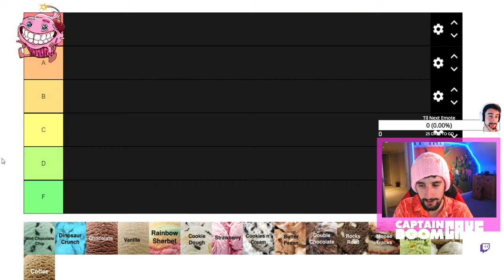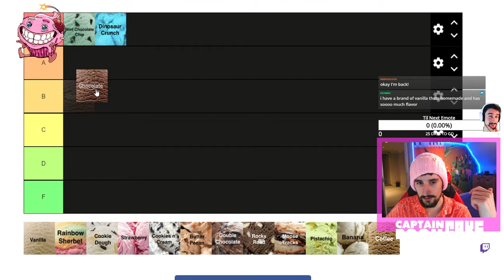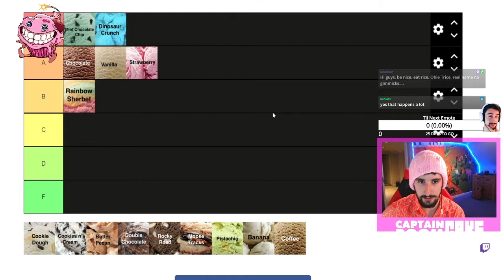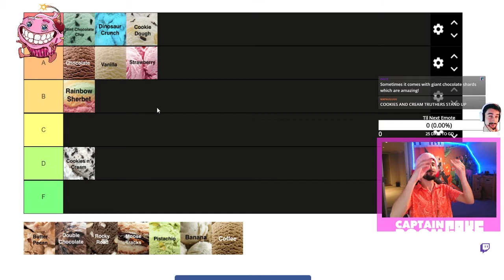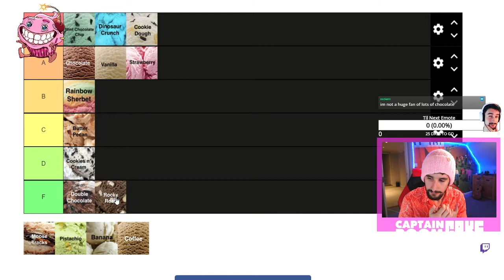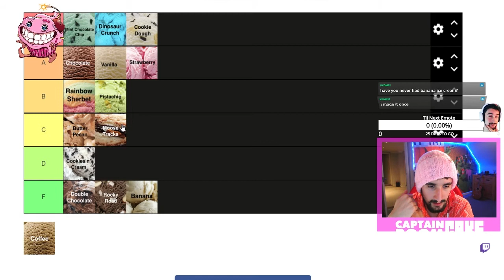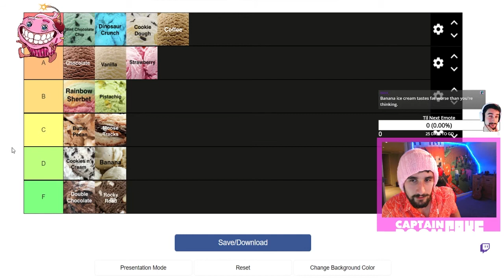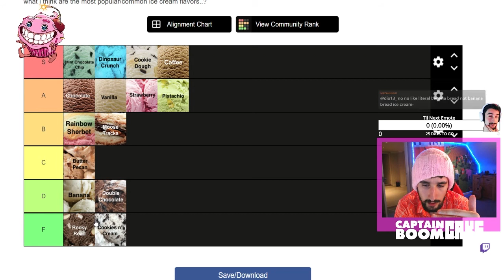Rating Ice Creams Live with Chat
Boomcake rates ice creams from a tier list with twitch chat on stream, see if your fave ice cream got dissed or not, by watching the stream highlight, and catch Boomcake almost EVERY day on twitch!